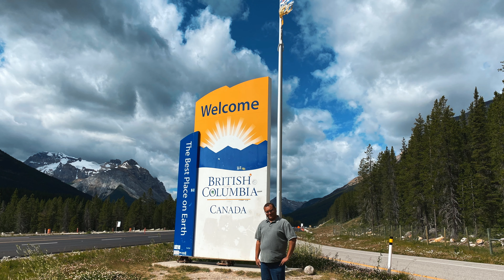Lake Louise to Jasper (4K), Icefields parkway attractions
Main Camera: Panasonic Lumix GH5
Lens: Panasonic Lumix 12-60MM, F2.8-4.0
ND Filter: Gobe NDX 62mm Variable ND
Microphone: Rode VideoMicro Compact On-Camera Microphone
Memory Card: SanDisk 64GB Extreme Pro SDXC UHS-I Card
Micro Sd Card: Extreme 64GB microSD UHS-I Card